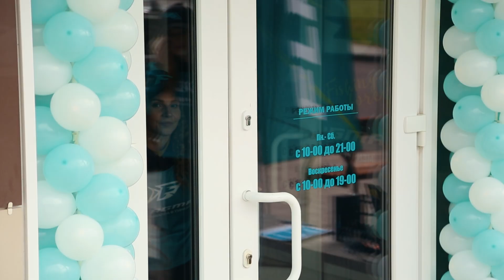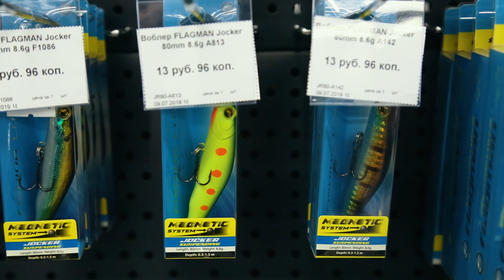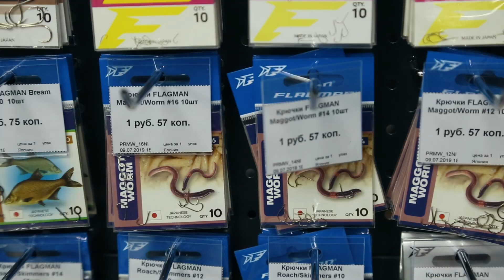Открытие рыболовного супермаркета FLAGMAN в Минске! Минск, ул. Маяковского 35.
Представляем Вашему вниманию небольшой видео-отчет об открытии рыболовного магазина Flagman по адресу: г. Минск, ул. Маяковского 35! Не забывайте ставить 👍 и подписываться на Flagman TV и FLAGMAN SHOP!